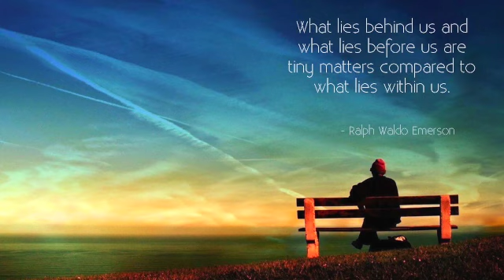BAMT Conference 2021: Equal Notes Choir Performance at the OpenGroundSounds online festival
The Equal Notes Choir performed as part of the online music festival at BAMT's 2021 conference, Open Ground: Music Therapy in Collaboration & Exchange. @britishassociationformusic7